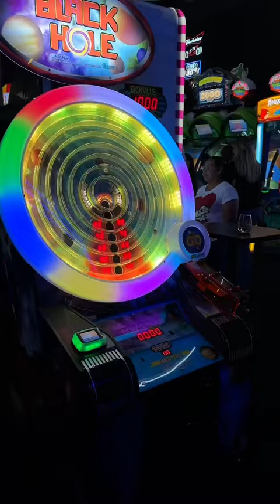Dave & Buster’s Game night | Mini Vlog 🖤👾🕹️🎯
Have you experienced the thrill of Dave and Buster’s? It was my first visit, and I’m already itching to go back! Embracing my inner child, this place whisked away my worries, bills, and responsibilities. The atmosphere is fantastic for adults, with a warm welcome for kids too. The food surpassed my expectations, and it fit perfectly within my game night budget!

On another note, I’ve been curating a plethora of outfit ideas featuring Amazon fashion finds. It was exhilarating to put together an entire look with items exclusively from Amazon. Watching the entire look come together was a delight, and I’m eagerly anticipating the chance to create more looks for different occasions.

Join me on this adventure!

✨Follow me for more date night adventures & restaurant recommendations.
• ❹ Amazon storefront